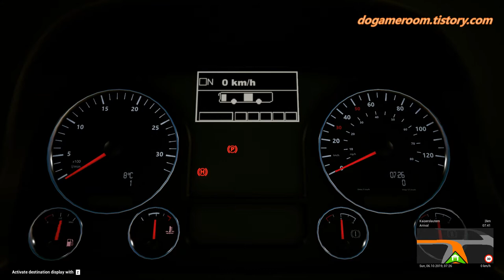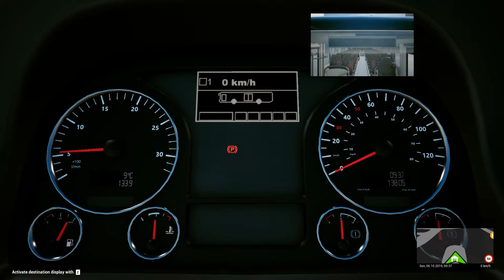[G29]FernBusSimulator MAN Lion's Intercity, 펀버스시뮬레이터 MAN Lion's Intercity dlc 새로운 만버스 첫 운행영상 [TV Do]